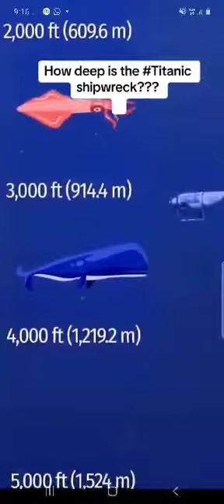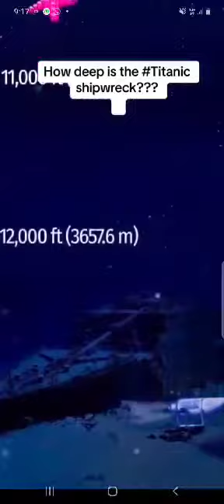titan # how deep is the # titanic shipwreck??? titanic visitors #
titan #
how deep is the # titanic  shipwreck???
titan all passengers dead##